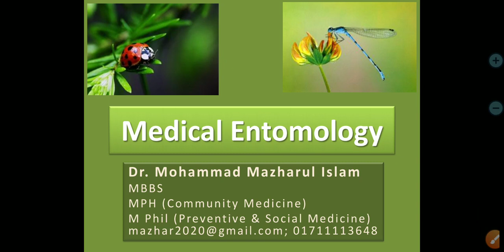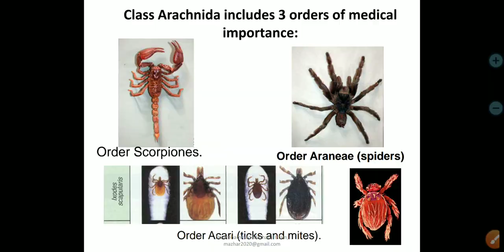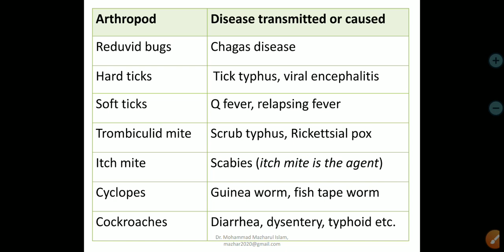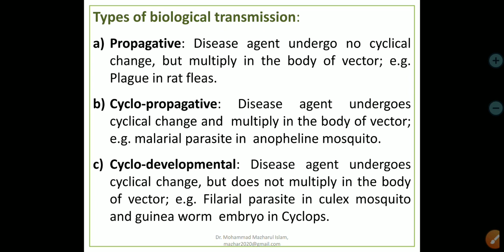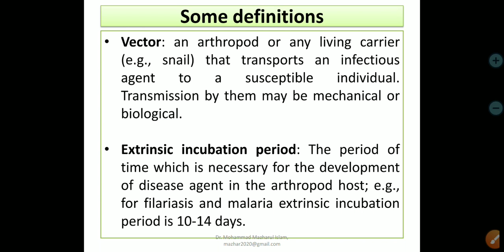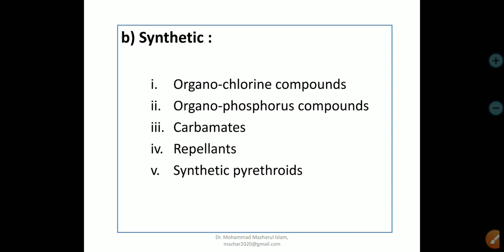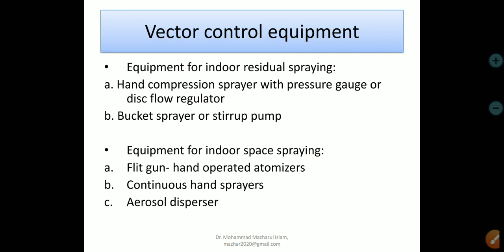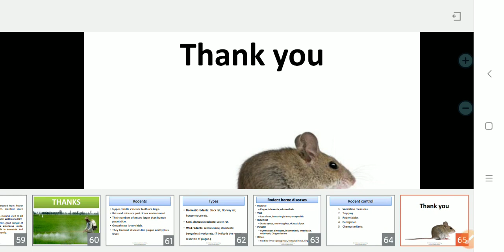Medical Entomology in Bengali (Part 1)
Entomology lecture for MBBS students